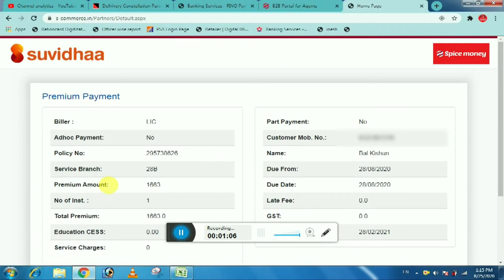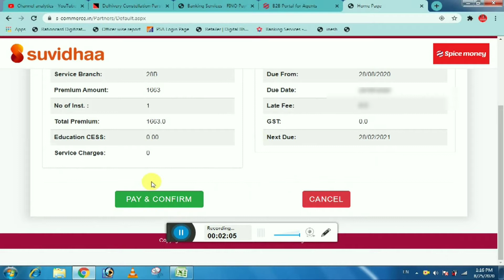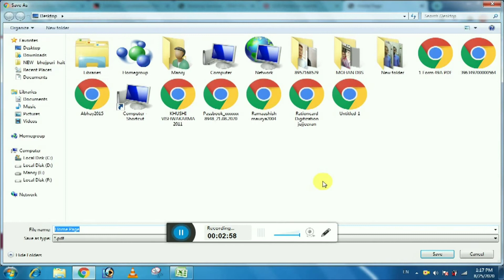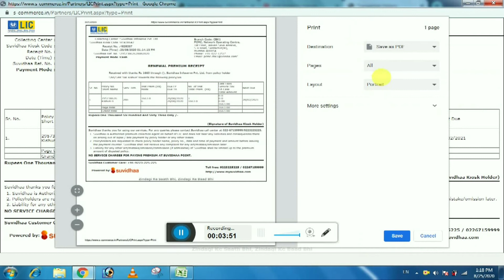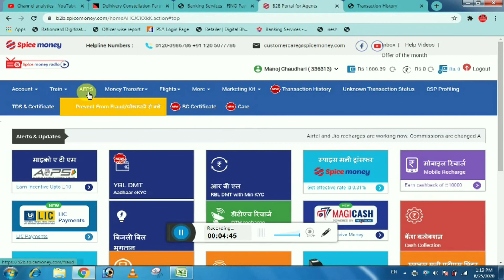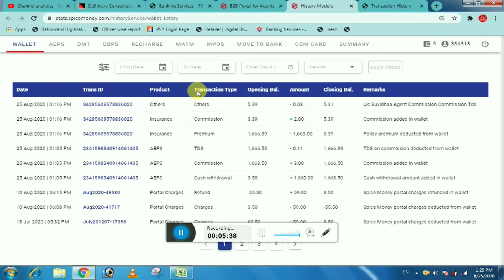Spice Money New Update 2020 LIC Premium,Spice Money Me LIC Premium कैसे भरे Live Proof करके दिखाएंगे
Spice Money Mini statement Service live स्पाइस मनी में सभी बैंकों की मिनी स्टेटमेंट की सुविधा शुरू

RNFI New Update(relipay brand) में id बनाने के लिए अब दुकान कि फोटो और फार्म भरने की जरुरत नहीं है

Spice money ke benefits
1. Balance enquiry
2. Cash Withdrawal
3. Money Transfer
4. Pan Card service
5. Flights booking
6. Mini atm (No monthly rental)
7. Mobile recharge
8. DTH recharge
9. Electricity Bill Pay
10. Gas bill payment

Paynearby Me Virtual Card Kaise Use kare Live Demo और इसके क्या क्या फायदे और कितना चार्ज कटता है

Paynearby New Update My Virtual Card , Virtual Card kaise Active kare और इसके क्या-क्या फायदे हैं

Paynearby Retailer id lene ke liye contact kare:-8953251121

Fino Payment Bank Me Zero Balance Account कैसे खोले ! How To Shubh Saving Account Open in Fino bank

Fino Payment Bank Minor Account Opening Start अब फिनो 18 साल से कम के बच्चो का खाता खोल सकते हैं

Fino Payment Bank User is locked ko Unlocked kaise kare पुरी जानकारी कब और कैसे id Lock होती है

How to check Fino Payment Bank status कैसे जाने की फिनो बैंक का अकाउंट एक्टिव हैं या रिविजन में है

Paynearby में बार-बार Self Authentication क्यू मांग रहा है और Self KYC और Ekyc में क्या अंतर है : के://youtu.be/91qhVHGlPwI

Chaudhari Associates

Time:- सुबह 10:00 बजे से रात्रि के 5:00 बजे तक